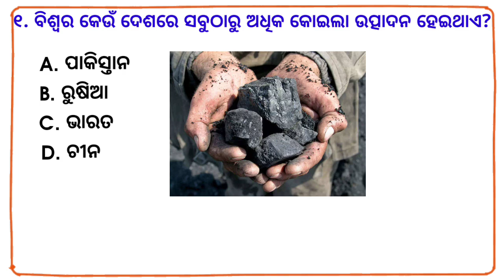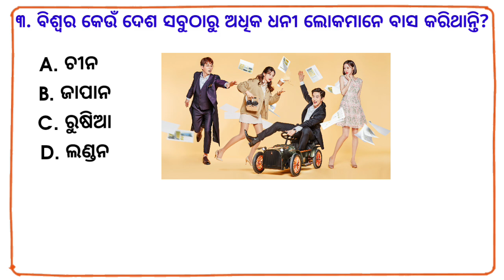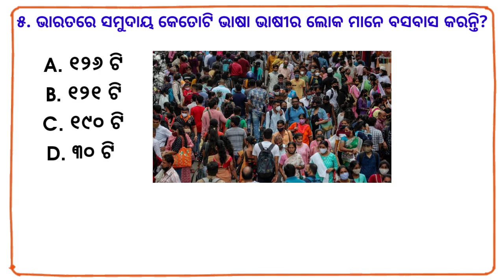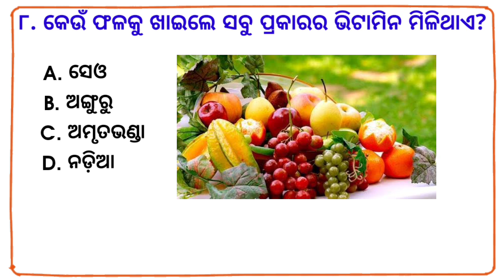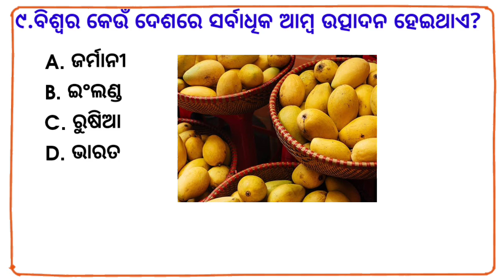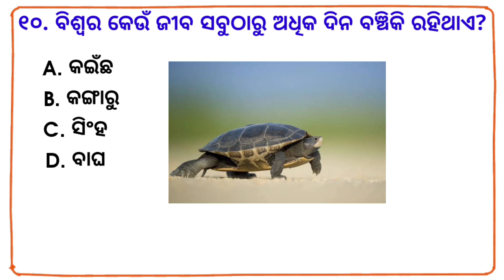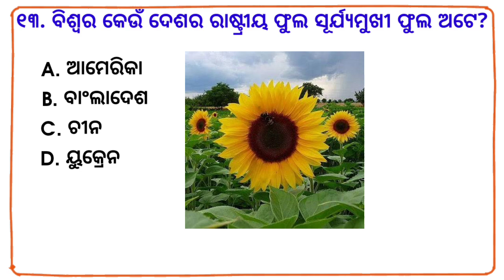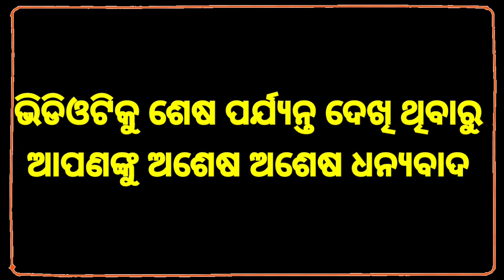odia gk | odia top 10 gk | genaral knowledge questions odia | odia gk questions and answers 2023